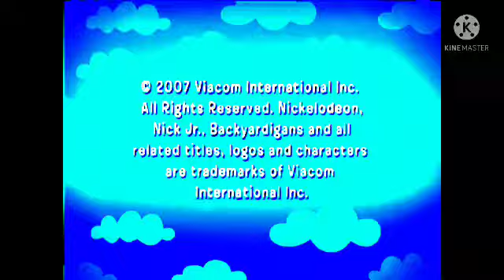Nick Jr on Nickelodeon's Backyardigans Credits w/Singing SpongeBob & iCarly(NaQis&Friends)(2007)DVD